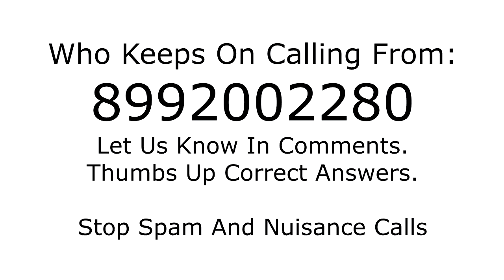Who is calling from 8992002280